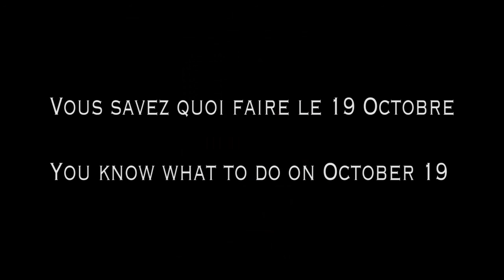Conservator Busters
Création humoristique par Antoine Metcalfe et Joël Desmarais-R.
parce que le gouvernement conservateur de S. Harper est [était]  l'un des pires gouvernements du Canada. Il était question d'un clip-vidéo à la base... dans le but de promouvoir le vote anti-conservateur, mais ce n'est maintenant plus d'actualité :)